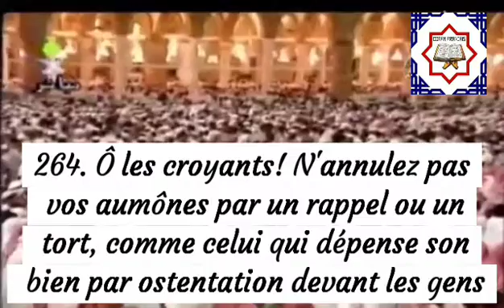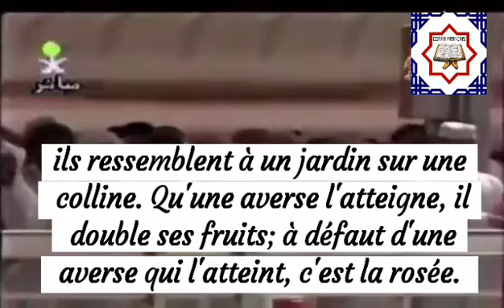Archive Shuraim - Extrait hizb 4 Baqara 1995